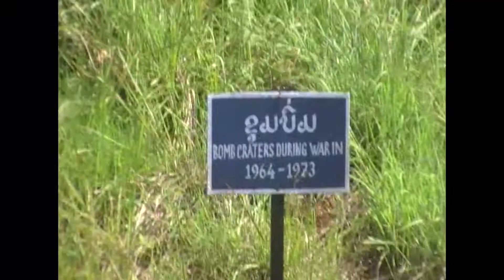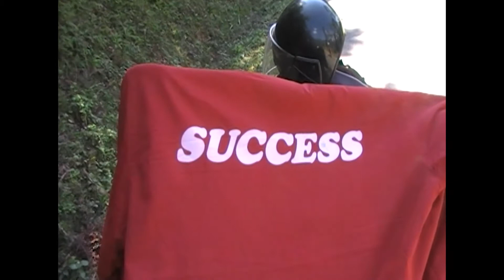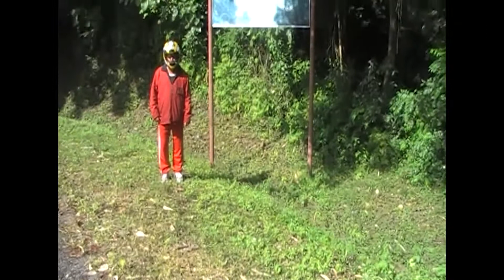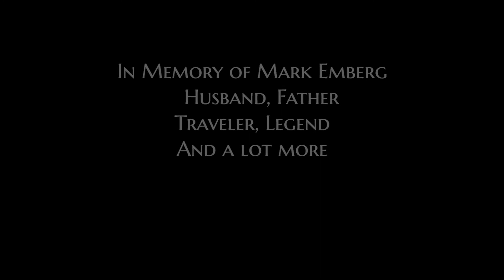Mark Emberg, Running Free one last time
10 years, where has the time gone, miss you heaps. The footage from Dad's video on what was to be his last trip on this plane. Until next time Papi!